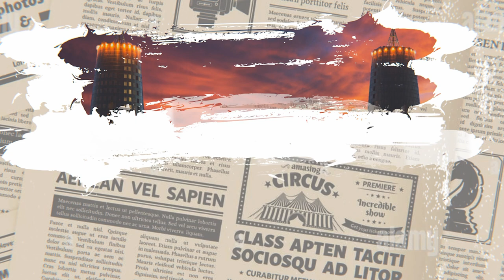PC | Anti-Politique, la CAQ est appelée à disparaître ! Le Billet du Prof CARON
Dans ce nouveau billet, le Prof Caron dresse son bilan de l'élection 2022. Alors que tout le monde s'interroge sur l'avenir du PQ, du PLQ ou du PCQ, Jean-François Caron parle plutôt de l'avenir de la CAQ. Malgré une majorité encore plus grande qu'en 2018, l'analyse des résultats et des sondages nous montre qu'elle est un parti générationnel. Elle est le refuge politique d'une génération épuisé par les chicanes entre fédéraliste et souverainiste qui voit dans la CAQ le parti du Statu quo. Le parti pour avoir la paix !

Malheureusement pour elle, la vaste majorité des gens de 50 ans et moins structure leur vision au travers de l'opposition gauche/droite. Sur ce plan, la CAQ de François Legault n'a rien à offrir...

N'hésitez pas à utiliser le SUPER MERCI pour nous supporter et nous aider à produire plus de contenu.